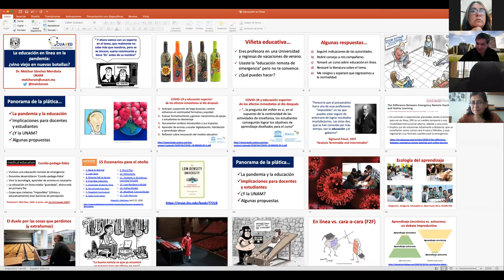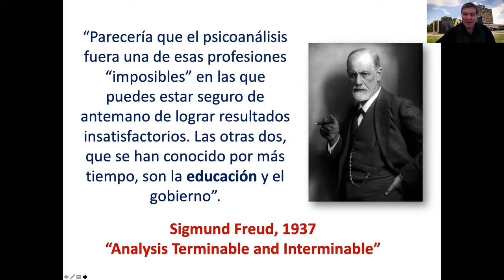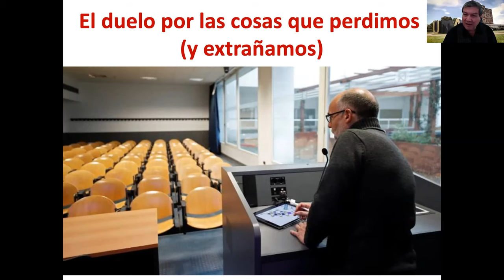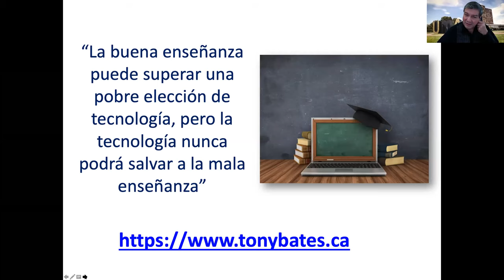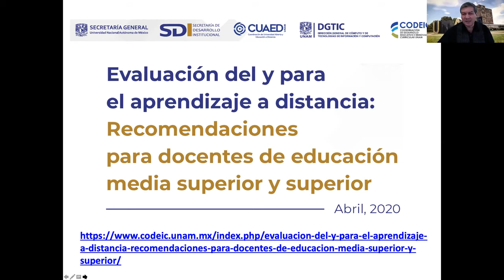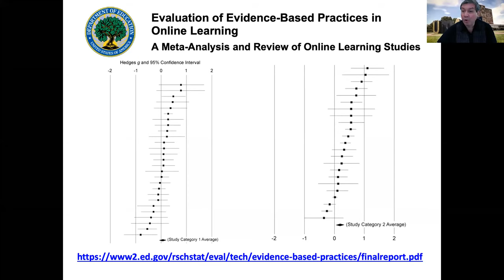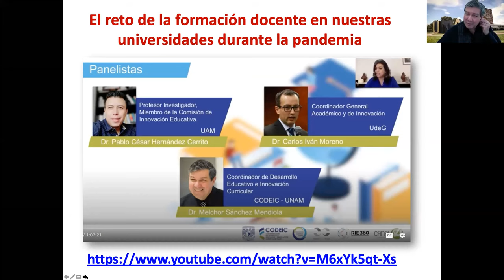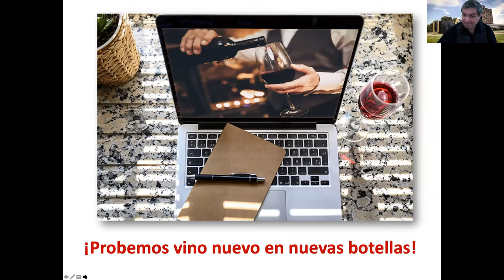La educación en línea en la pandemia ¿Vino viejo en nuevas botellas?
EL Dr. Melchor Sánchez Mendiola, titular de la Coordinación de Universidad Abierta, Innovación Educativa y Educación a Distancia (CUAIEED) de la UNAM, comparte en el SeminarioDocente de la Facultad de Química, reflexiones acerca del reto que enfrentamos en la educación en tiempos de pandemia.